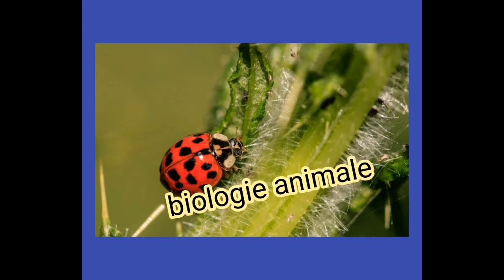أهم الموديلات اللي غاذي تقراو في S2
للإشتراك معنا في دروس الدعم

المرجو التواصل عبر الواتس اب
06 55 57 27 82

هذا الرقم خاص بدروس الدعم فقط شكرا على تفهمكم

تواصل  معي على الإنستغرام
Fouad_ghannami

 رابط مجموعة الفايسبوك

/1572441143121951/